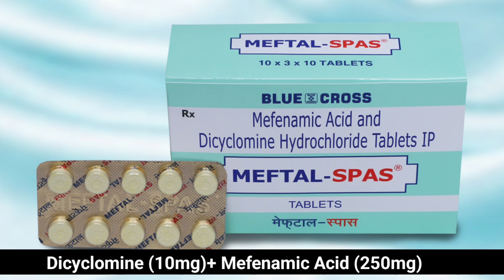Pedu me dard kyu hota h | pedu me dard ke liye kya karen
MEDISHAN MEDICOS--

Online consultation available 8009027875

pedu me dard kyu hota h
pedu me dard ke liye kya karen
pedu me sujan ke lakshan
pet ke nichle hisse mein dard kyon hota hai
sex karne ke baad pet mein dard kyon hota..
sex karte samay pet mein dard kyon hota hai
पेड़ में दर्द क्यों होता है।
sex krte time pet me dard kyu hota h
pet mein dard kyon hota hai
sex karne se pet mein dard kyon hota hai
sex karne ke bad pet mein dard kyon hota hai
८